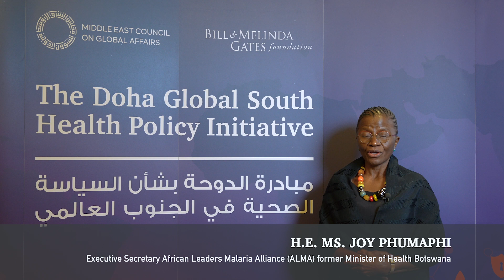Doha Global South Health Policy Initiative: Interview with H.E. Joy Phumaphi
H.E. Ms. Joy Phumaphi, Executive Secretary of the African Leaders Malaria Alliance (ALMA) and the former Minister of Health of Botswana, identifies governance as the central challenge countries in the Global South face when managing and providing healthcare. She adds that ensuring supply chain efficiency and effective data collection are fundamental for a productive health system.